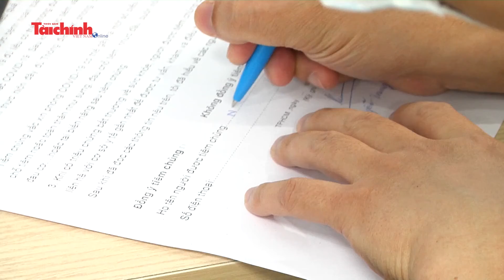Bộ Tài chính trình Chính phủ thành lập Quỹ vắc-xin phòng Covid-19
Tối 19-5, thông tin từ Bộ Tài chính cho biết thực hiện chỉ đạo của Thủ tướng, Bộ trưởng Bộ Tài chính Hồ Đức Phớc vừa ký tờ trình gửi Chính phủ xem xét, phê duyệt việc thành lập Quỹ vắc xin phòng COVID-19.